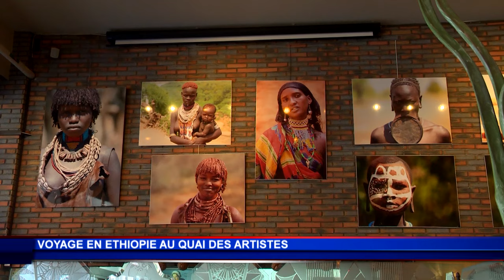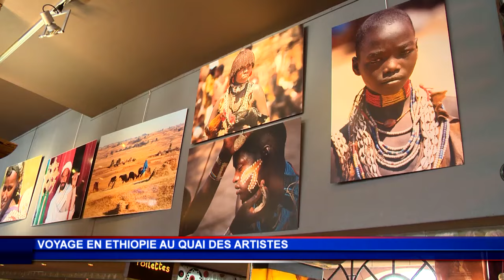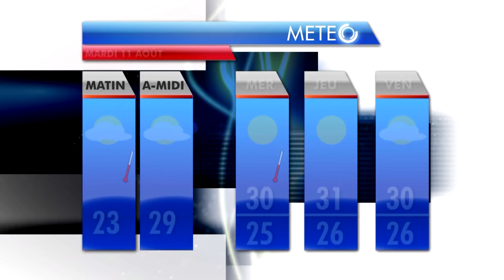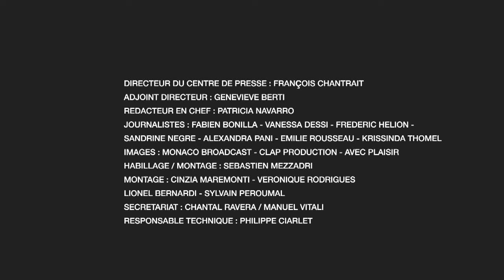JT Monaco Info du lundi 10 août